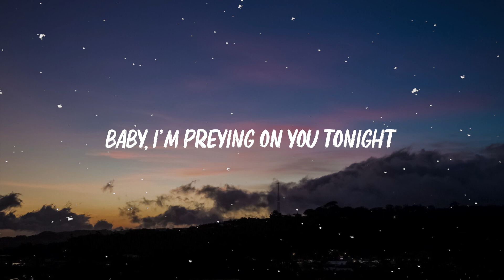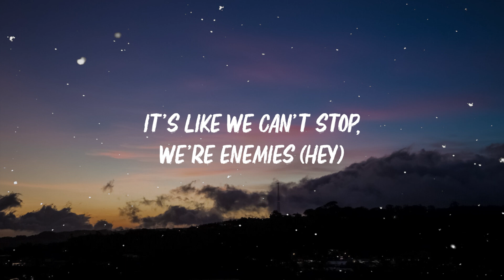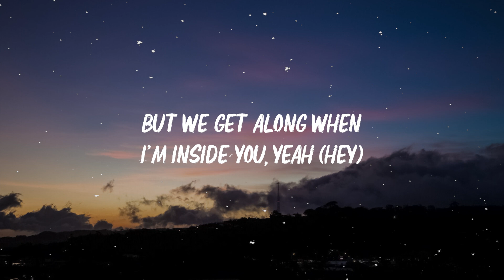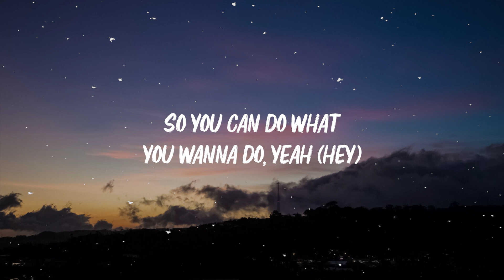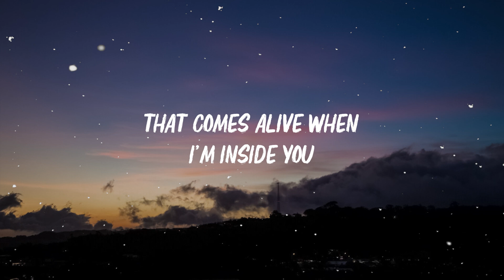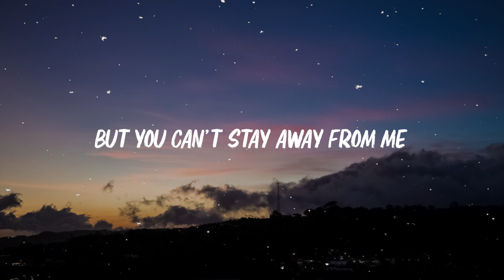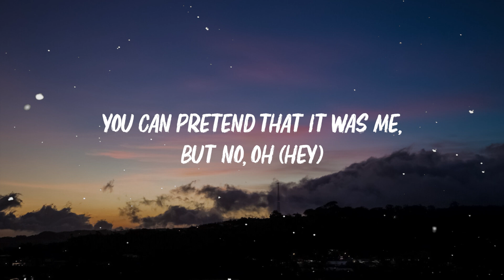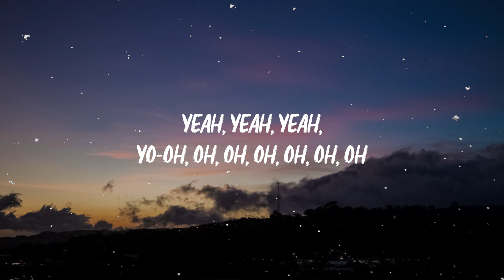Animals - Maroon 5 (Lyrics)16 Animals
Animals - Maroon 5 (Lyrics)

🎤 Lyrics: "
[Chorus]

[Chorus]
Baby, I'm...

[Chorus]
Baby, I'm...